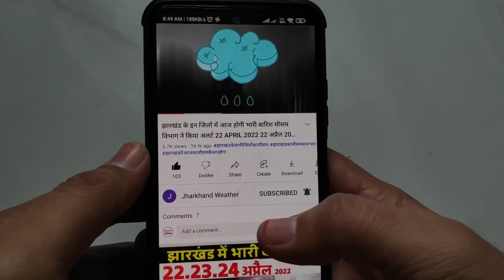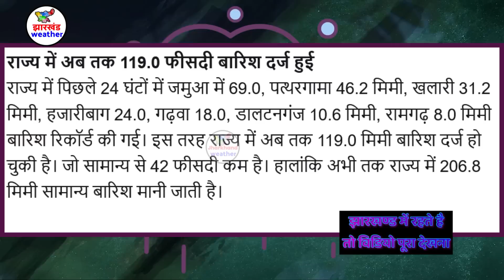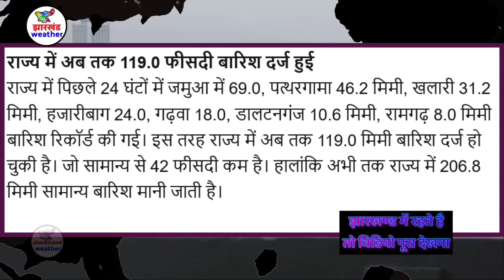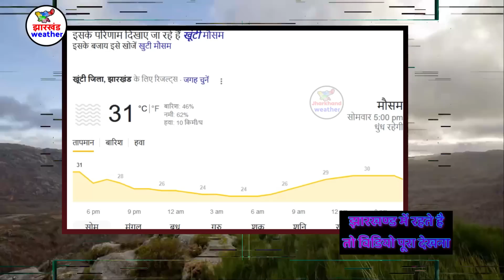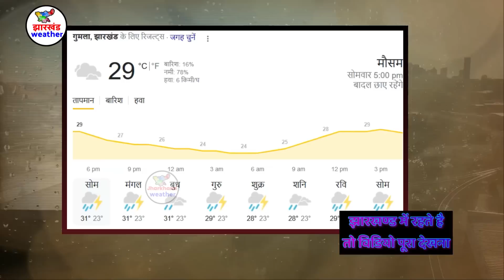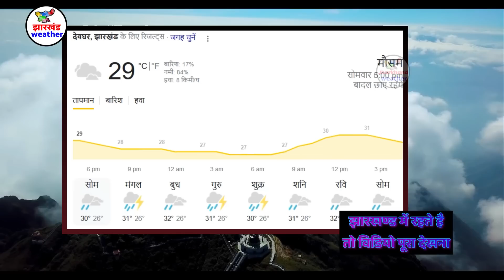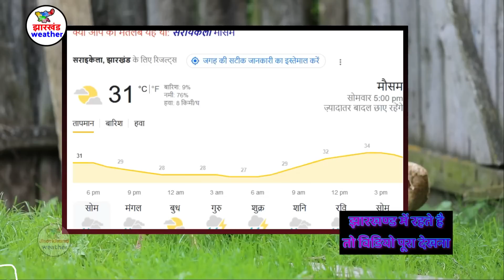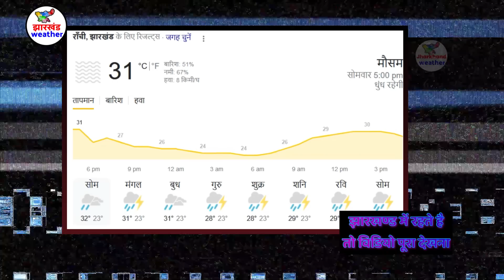झारखण्ड मैं होगी भारी बारिश Jharkhand Weather झारखण्ड का मौसम 4 JULY 2023 मौसम 4 जुलाई 2023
झारखण्ड मैं होगी भारी बारिश Jharkhand Weather   4 JULY 2023 मौसम  4 जुलाई 2023
झारखण्ड का मौसम बद 4 JULY 2023 मौसम  4 जुलाई 2023 रांची सहित पुरे झारखण्ड का मौसम बदलेने वाला है  Jharkhand Weather   4 JULY 2023 मौसम  4 जुलाई 2023
40-आज का मौसम
2-Jharkhand ka mausam
40-mausam vibhag ranchi
Jamshedpur Weather
Dhanbad Weather
Ranchi weather
bbc weather ranchi
Jharkhand mosam
mausam ki khabar 4 JULY 2023 मौसम  4 जुलाई 2023
mausam vibhag
mosam ka haal
mosam vibhag
mausam ki jankari
aajka mausam
weather forecast
weather report
weather today
weather forecast india
rain weather
मौसम समाचार 4 JULY 2023 मौसम  4 जुलाई 2023
मौसम विभाग
मौसम की जानकारी 4 JULY 2023 मौसम  4 जुलाई 2023
Ranchi weather
aaj ka mausam
ssc_jobs jpsc_news 4 JULY 2023 मौसम 4 जुलाई 2023
 4 JULY 2023 मौसम  4 जुलाई 2023
giridih temperature bokaro weather today jamtara weather dhanbad ka mausam garhwa weather ghatsila weather daltonganj temperature dhanbad weather today simdega weather current temperature in jamshedpur  4 JULY 2023 मौसम  4 जुलाई 2023
ranchi weather bbc 4 JULY 2023 मौसम  4 जुलाई 2023
2023 Topic Cover :- ranchi weather Gumla weather Chatra weather Seraikela-Kharsawan weather Sahibganj weather Godda weather Dumka weather Pakur weather Jamtara weather Latehar weather Koderma weather Simdega weather Khunti weather Lohardaga weather
रांची मौसम ख़बर धनबाद मौसम ख़बर गिरिडीह मौसम ख़बर पूर्वी सिंहभूम मौसम ख़बर बोकारो मौसम ख़बर पलामू मौसम ख़बर गढ़वा मौसम ख़बर देवघर मौसम ख़बर पश्चिमी सिंहभूम मौसम ख़बर हजारीबाग मौसम ख़बर रामगढ़ मौसम ख़बर गुमला मौसम ख़बर चतरा मौसम ख़बर सरायकेला खरसावां मौसम ख़बर साहिबगंज मौसम ख़बर गोड्डा मौसम ख़बर दुमका मौसम ख़बर पाकुड़ मौसम ख़बर जामताड़ा मौसम ख़बर लातेहार मौसम ख़बर कोडरमा मौसम ख़बर सिमडेगा मौसम ख़बर खुंटी मौसम ख़बर लोहरदग्गा मौसम ख़बर 4 JULY 2023 मौसम  4 जुलाई 2023